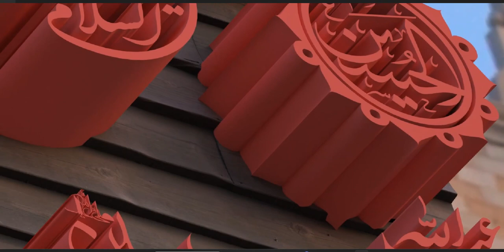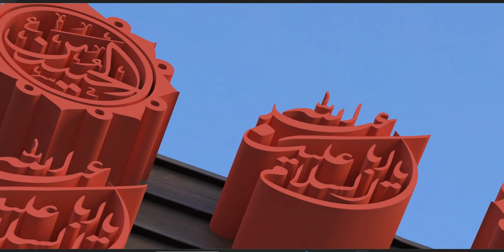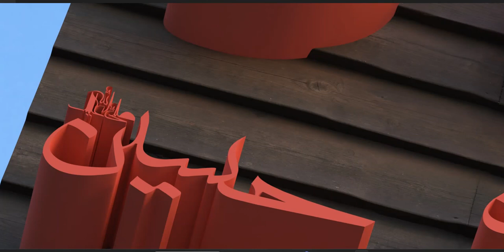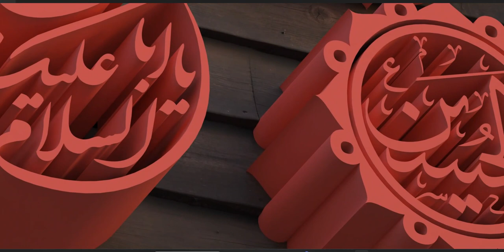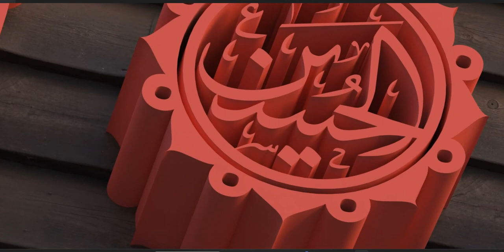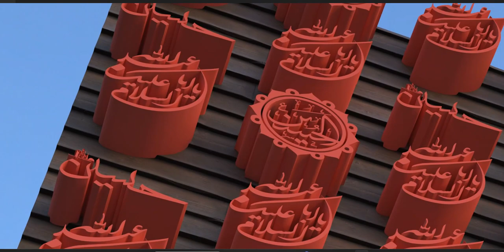Al-Ḥusayn b. ʿAlī b. Abī Ṭālib (a)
Al-Ḥusayn b. ʿAlī b. Abī Ṭālib (a) (Arabic: الحسين بن علي بن أبي طالب) (b. Sha'ban 3, 4/January 8, 626 – d. Muharram 10, 61/October 10, 680) also known as Abu 'Abd Allah and Sayyid al-Shuhada'. The third Shi'a Imam was martyred in the Battle of Karbala after ten years of Imamate. He was the second son of Imam 'Ali (a) and Lady Fatima (a), and the grandson of the Prophet (s).

At his birth, the Prophet (s) foretold the story of his martyrdom and named him al-Husayn. The Prophet (s) introduced him and his older brother, Imam al-Hasan (a), as the Masters of the Youth of Paradise. The last messenger of Allah loved (al-Hasanayn) and instructed people to love them as well. Al-Husayn (a) is one of the Ashab al-Kisa', one of the participants of the Mubahala, and one of the Ahl al-Bayt (a) about whom al-Tathir Verse is revealed. A large number of hadiths narrated directly from the Prophet Muhammad (s) add more to the distinctive status of al-Husayn (a).

There are few reports about his life in the three decades after the demise of the Prophet (s). During the caliphate of Imam 'Ali (a), he accompanied his father and fought alongside him in the battles of Siffin, Jamal, and Nahrawan. After the martyrdom of Imam 'Ali (a), he followed and supported Imam al-Hasan (a). Imam al-Husayn stood by the treaty between Imam al-Hasan (a) and Mu'awiya even after Imam al-Hasan's martyrdom until Mu'awiya's death. In response to numerous letters from Kufa inviting him to lead an uprising against Mu'awiya, he recommended remaining patient until Mu'awiya's end.

The imamate of Imam al-Husayn (a) coincided with the autocracy of Mu'awiya, who superficially respected the Imam (a) but, at the same time, took pleasure in weakening and overpowering the Shi'a. Imam al-Husayn (a) rebuked Mu'awiya in several cases. He wrote Mu'awiya a letter condemning him for the murder of Hujr b. Adi. On another occasion, when Mu'awiya introduced Yazid as his successor, Imam al-Husayn (a) refused to pledge allegiance to him, calling him unfit for leadership, and proclaimed himself the rightful leader of the ummah. The sermon of the Imam (a) in Mina can also be regarded as a political lecture against the Umayyads.

After Mu'awiya died, Imam al-Husayn (a) refused to give allegiance to Yazid and considered his rise to caliphate as illegitimate. When al-Walid b. 'Utba, the governor of Medina, was sent to order Imam al-Husayn (a) to either pledge allegiance to Yazid or be killed. Imam al-Husayn (a) made his way from Medina towards Mecca on Rajab 28, 60/May 4, 680. In the four months he stayed in Mecca, he received many letters that urged him to assume the leadership of ummah. As Imam (a) and his companions approached Kufa, the army of 'Ubayd Allah b. Ziyad intercepted Imam's caravan on Yazid's order.

For fear of revenge from Yazid's army, the people of Kufa reneged on their promises to support the Imam (a). As a result, the Battle of Karbala took place on the Day of 'Ashura'. Imam (a) along with a handful of his companions (around seventy-two) were martyred and the remaining companions were taken as captives to Kufa and Syria.

There are differing views as to the purpose of Imam's (a) journey from Medina to Karbala. Some believe that Imam (a) intended to establish a government. However, others hold that Imam (a) merely wanted to protect his own life.

The martyrdom of Imam al-Husayn (a) has had a profound impact on Muslims in general and on the Shi'a in particular. It has been a source of inspiration for various resistance movements and revolutions throughout history.

Following the school of the Imams (a) visiting the shrine of Imam al-Husayn (a), the mourning ceremonies, and other associated rituals that ensued to commemorate his martyrdom, found their unique place among Shi'a circles, especially during months of Muharram and Safar.

Sunni Muslims speak highly of Imam al-Husayn (a) because of the hadiths they have transmitted about his virtues and b) his resistance against Yazid.

Imam al-Husayn's (a) hadiths, letters, sermons, poems, and supplications have been collected in Mawsu'at kalimat al-Imam al-Husayn (The Encyclopedia of Imam al-Husayn's Words) and in Musnad al-Imam al-Shahid (The Musnad of the Martyred Imam). Many works have also been published regarding aspects of his life and personality.